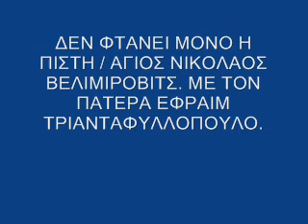ΔΕΝ ΦΤΑΝΕΙ ΜΟΝΟ Η ΠΙΣΤΗ . ΑΓΙΟΣ ΝΙΚΟΛΑΟΣ ΒΕΛΙΜΙΡΟΒΙΤΣ